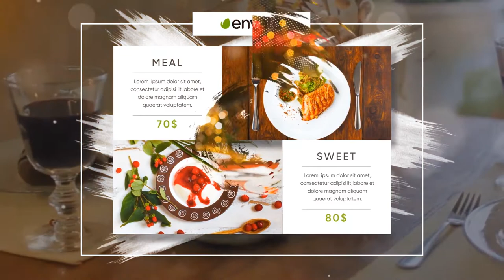Tasty Restaurant Promo 25559626